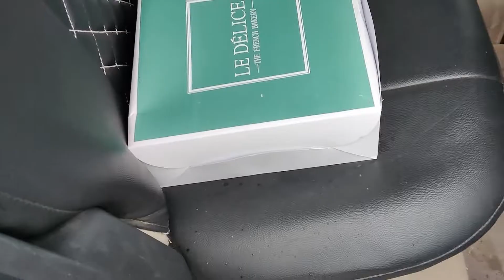Mom ka Birthday Hai Aaj | Surprise 🎁 Daily Vlog #03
VLOG #03
3rd Feb 2022 - Thursday

CAMERA & EQUIPMENT
OnePlus 8T
Acer Swift 3
Digitex DTR Tripod

There is no better way to support me than by sharing my videos with your friends and family :)